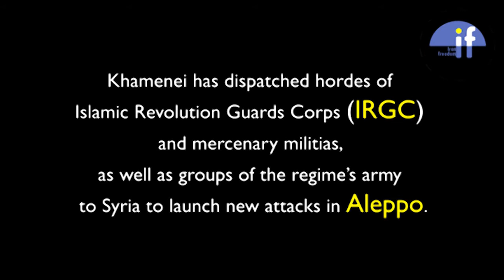Rouhani's position on Iran's meddling in the region.